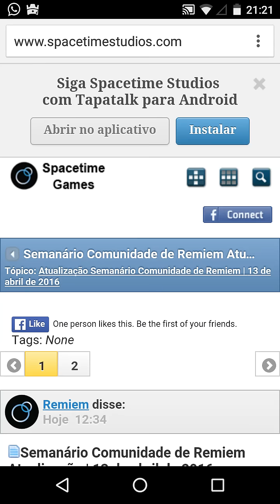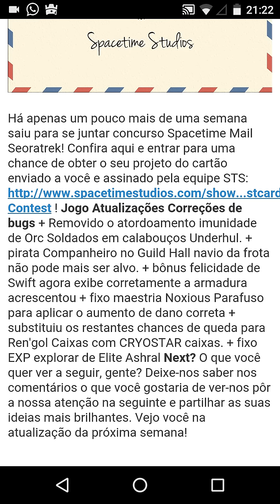Arcane Legends- ARLORIAN EVENT "GOLD"!!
Se inscrevem e deixe o seu like
Canais parceiros
Sill-Games
Killerzw
Majestyh
Vlw fui